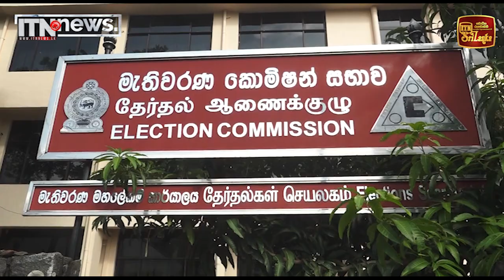2024 තැපැල් ඡන්ද අයදුම්පත් භාාරගැනීම අගෝස්තු 5 අවසන්